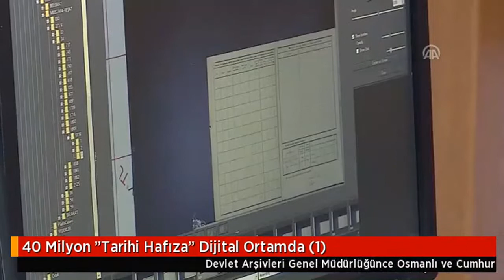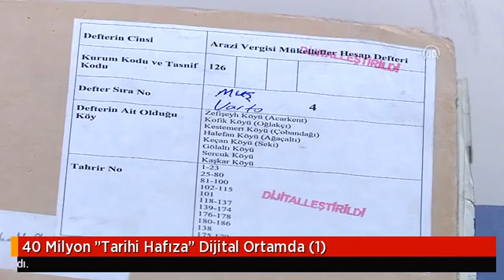40 Milyon "Tarihi Hafıza" Dijital Ortamda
Devlet Arşivleri Genel Müdürü Prof. Dr. Uğur Ünal, Devlet Arşivleri Genel Müdürlüğü bünyesindeki tarihi belgeler hakkında 13 Nisan 2018 tarihinde verdiği röportaj.